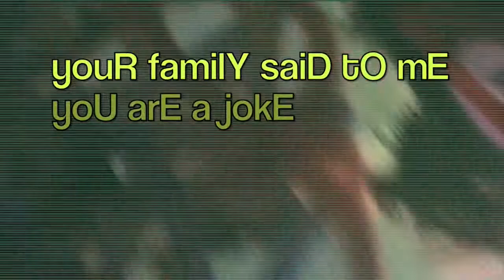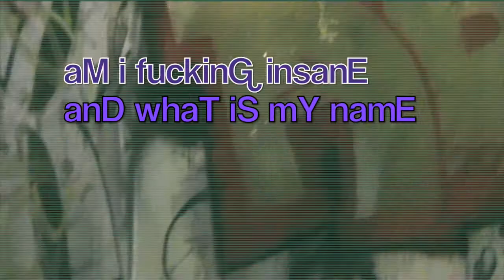billY holidaY remiX mC anzaK "yeS youR insanE" officiaL videO cliP higH deF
filmeD iN thiS crazY graffeD uP staiR casE iN thE hearT oF sydneY bY matE bennY, yeS youR insanE iS a insighT tO thE crazY heaD oF mC anzaK anD morE theN likelY whaT goeS arounD iN alL oF ouR headS. THERE IS A GREAT THE MAKING OF THIS CLIP CHECK IT OUT